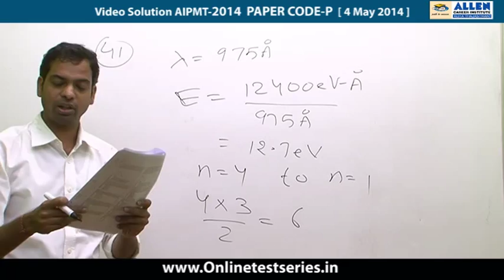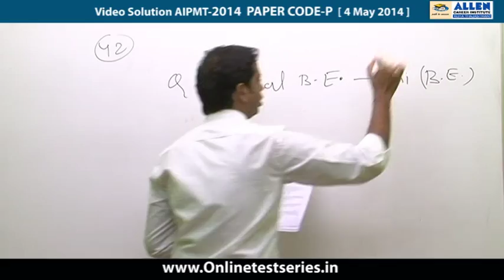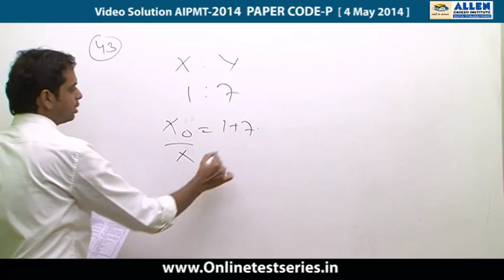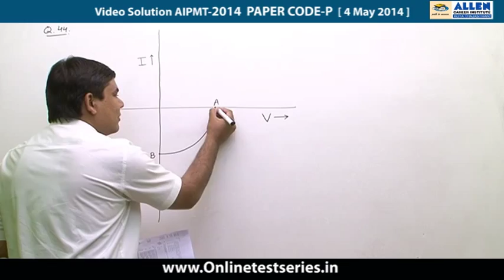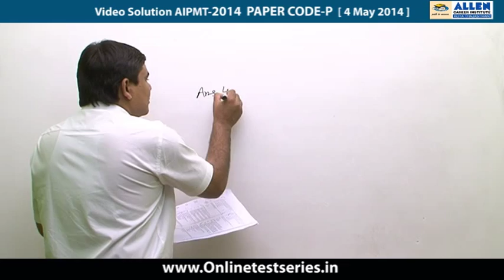AIPMT 2014 Video Solutions by ALLEN (Physics 41,42,43,44,45 )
Video Solutions for AIPMT 2014, by ALLEN Career Institute Kota, held on 4th May 2014.
Subject : Physics
Question nos. 41,42,43,44,45